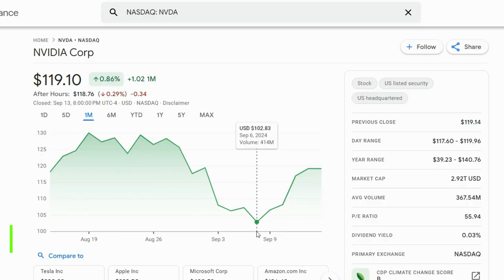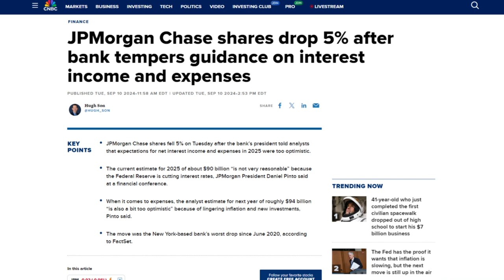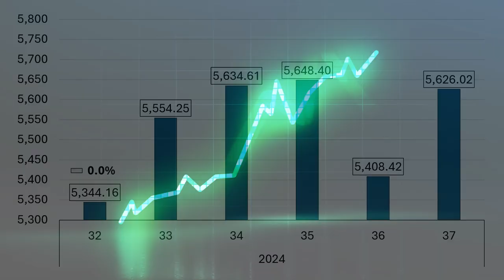The 5 MOST POWERFUL S&P 500 Stocks You Need to Know Now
This week's movers: Nvidia, Microsoft, Amazon, Broadcom, Alphabet , Berkshire Hathaway, JPMorgan Chase, Adobe, ExxonMobil, Merck & Co.
Movers Symbols: NVDA MSFT AMZN AVGO GOOGL GOOG BRK.B JPM ADBE XOM MRK

Chapters
0:00 - Intro
0:27 - Last Week Market Performance
0:45 - Winners
1:30 - Losers
2:13 - Earnings watch

Index Changes:
N/A

N/A